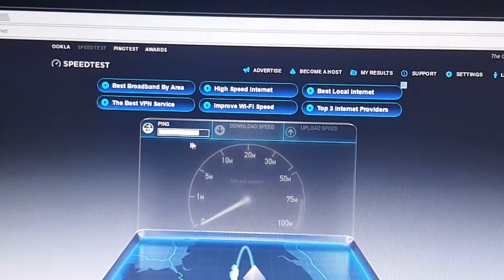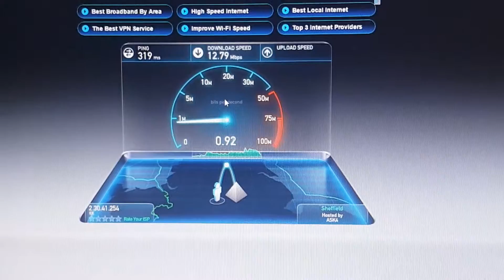Worst Day Ever!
Hey, I hope you enjoyed my video, if you did, please be sure to leave a like a and a comment, if you enjoyed it that much feel free to click subscribe.